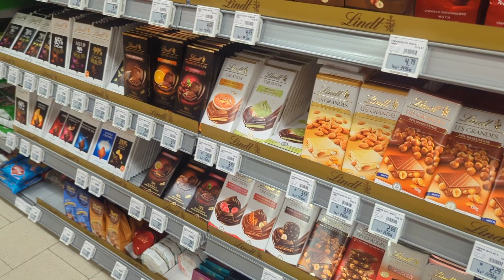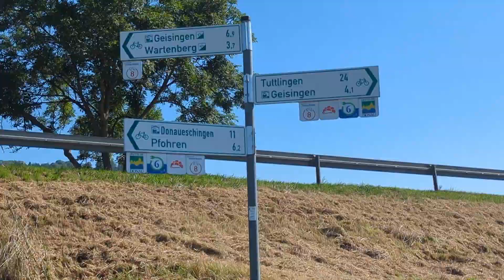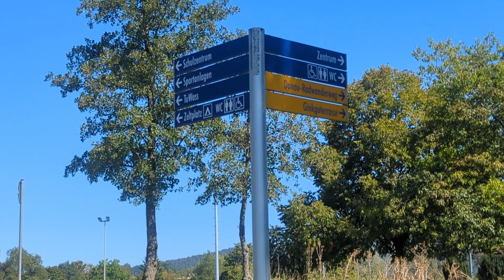EP.4 Day 1 of Running 900km to Vienna | Mary Marshall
Day 1.

Well that's the first stage done, only 17 more days to go! Let's do this, enjoy.

If you would like to donate to Success Charity and help me raise towards the £10k goal then please head over to: